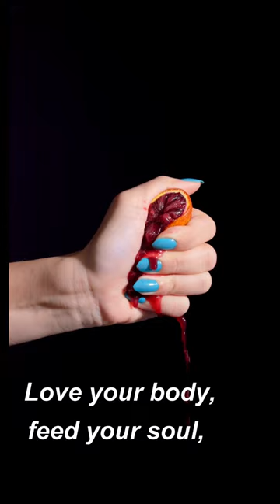Love your body, feed your soul, drink your juice.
1
Danny Wolf - Music producerBreakout
more_vert
2
Boss of Me - Song by John Flansburgh, John Linnell, and They Might Be Giants+850%
more_vert
3
Love Again - Dua Lipa song+550%
more_vert
4
Noah Kahan - American singer-songwriter+500%
more_vert
5
Juice - Song by Chance the Rapper+160%
more_vert
 Showing 1-5 of 10 topics
Related queries help_outline
Rising

file_download

code

1
orange juice noah kahan+500%
more_vert
2
noah kahan
rockstar status juice wrld
juice chance
the kid laroi juice wrld
Stay - The Kid Laroi and Justin Bieber song
Without Me - Song by Halsey
Halsey - Singer
The Kid LAROI - Australian rapper
Go - Song by Juice WRLD and The Kid LAROI
 Showing 6-10 of 10 topics
Related queries help_outline
kid laroi
kid laroi juice wrld
the kid laroijuice wrld fortnite
overseer juice wrld
bad romance juice wrld
guava juice 3am videos
tales of the toxic juice wrld
dirty soda juice wrld
Carbonated drink - Drink
Apple - Fruit
Vinegar - Condiment
Apple cider - Beverage
Apple cider vinegar - Vinegar
purple fizzy drink recipe for weight loss
purple fizzy juice ingredients
ikaria lean belly juice
soft drink choice crossword clue
purple fizzy drink recipe
purple fizzy drink
soft drink choice crossword
sticky roll that originated in britain
soda fountain treat crossword clue
fraidy cats crossword
bill maher alec baldwin
walmart shopping carts
breaking bad sodas
dr pepper strawberries and cream soda
strawberries and cream dr pepper
soft drinks shop
burger fries and soda crossword clue
nikke soda
breaking bad soda
dr pepper cream soda
white claw vodka soda
white claw vodka
what is starry soda replacing
who makes starry soda
who owns starry soda
who makes starry lemon lime soda
bacon soda
10 apples on my head
apples and bananas raffi
苹果 派
manzana loca
cheesecake stuffed apples
vera liddell chicken wings
1.5 million chicken wings
stolen chicken wings
chicken wing theft
woman steals chicken from school
What's Trending
United States

Tom Brady
launch
1,000,000+ searches
Watch: Tom Brady officially retires from NFL, posts heartfelt message ...Tom Brady retires from the NFL, 1 year after retiring from the NFL

Beyonce Renaissance tour
launch
200,000+ searches
Beyoncé Announces Renaissance World TourBeyoncé announces 'Renaissance' tour

Josh Sills
launch
50,000+ searches
Eagles lineman indicted on rape, kidnapping charges in OhioEagles offensive guard Josh Sills indicted on rape, kidnapping ...

Wakanda Forever
launch
'Black Panther: Wakanda Forever' gets its streaming debut on Disney+'Black Panther: Wakanda Forever' Finally Hit Disney Plus: What to
Ozzy Osbourne
launch
Ozzy Osbourne cancels 2023 European tour dates, cites injuryOzzy Osbourne cancels all shows, says his touring career is over

launch
20,000+ searches
Bad Boys 4: Will Smith confirms sequel, a year after Chris Rock slapBad Boys 4: Everything we know – cast, plot, more

Nathan Chasing Horse
launch
200,000+ searches
Dances With Wolves actor Nathan Chasing Horse arrested in sex ...'Dances With Wolves' actor Nathan Chasing Horse arrested on sex ...
Green comet
launch
A green comet is passing by Earth. Here's how to see it.Green comet will appear in the night sky for the first time since the ...
Denver Broncos
launch
Denver Broncos reportedly make deal with New Orleans Saints to ...Sean Payton will coach again — and not with the Cowboys [Updated]
R. Kelly Chicago
launch
100,000+ searches
R. Kelly Chicago: Cook County state's attorney drops 4 sex abuse ...Sex abuse charges against R. Kelly in Cook County officially ...
Nikki Haley
launch
Republican Nikki Haley is set to announce a run for presidentIt's official: Nikki Haley running for president. Formal announcement ...
Hulk Hogan
launch
Hulk Hogan is 'Not Paralyzed' Despite Wrestler Kurt Angle's Claims ...Hulk Hogan 'Is Doing Well and Is Not Paralyzed' Following Back ...
AMD stock
launch
50,000+ searches
AMD Stock Is Climbing. Its Success Is Buoyed by Intel's Weakness.AMD Stock Rises As Data Center Business Drives Fourth-Quarter Beat
Duke basketball
launch
Duke basketball is transforming its offense into a potent weapon at ...Blue Devils Triump Over Wake Forest At Home, 75-73

Lil Wayne
launch
5 big concerts coming soon to Austin, including Lil Wayne and The ...Lil Wayne Announces 2023 North American Tour Dates

Morgan Wallen
launch
50,000+ searches
36 Facts About the 36 Songs on Morgan Wallen's 'One Thing at a ...Morgan Wallen new album 'One Thing At A Time' release date, tour ...

Lakeland shooting
launch
50,000+ searches
At least 11 people wounded in Lakeland, Florida, shooting, police say11 wounded in drive-by shooting in Lakeland, Florida, police say
Bucks
launch
Sources: Jae Crowder, Milwaukee Bucks have talked after Phoenix ...Bucks beat Hornets 124-115 for 5th consecutive victory

Derek Carr
launch
Report: Raiders QB Derek Carr not permitted to seek tradeDerek Carr injury guarantee: Raiders would owe QB a huge 2023 ...

Humpback whales